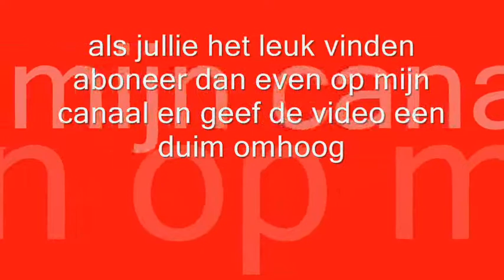LAAT DE KERST MAAR KOMEN!!!! (DAG 138 03-11-2010)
laat de kerst nu maar komen ik heb der onsetend veel zin in